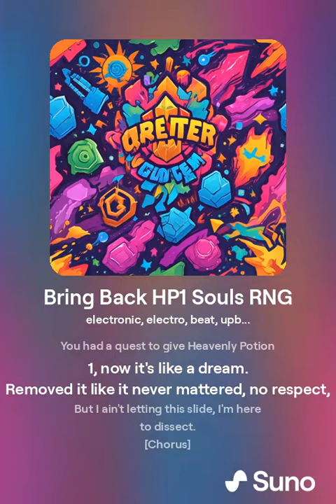Bring Back HP1 Sols RNG [Official Music Video 2024]